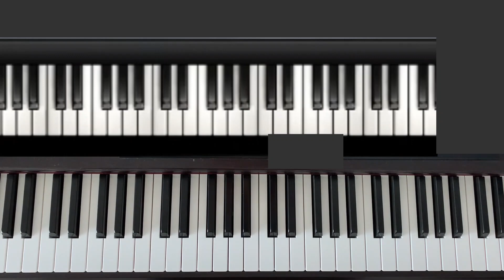🎹🎵 Come suonare "Napule e' " di Pino Daniele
Tutorial pianoforte